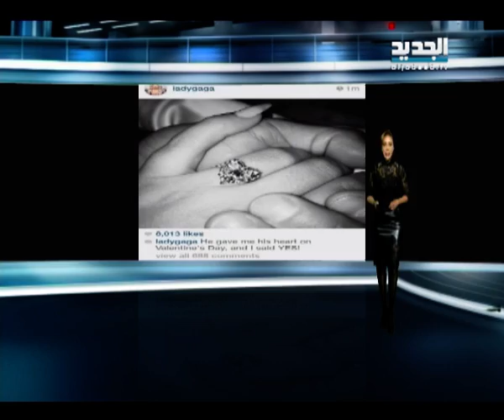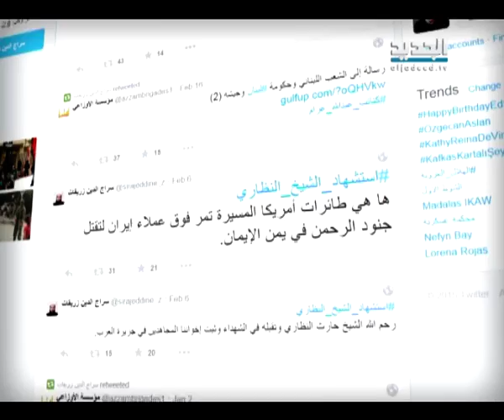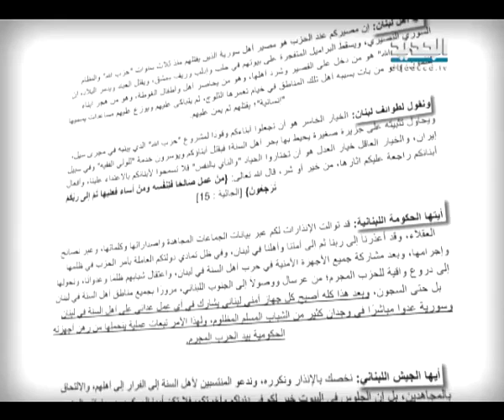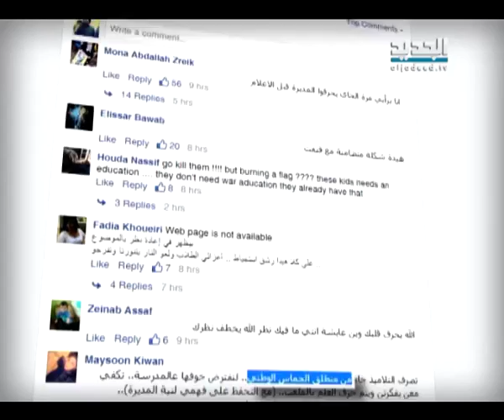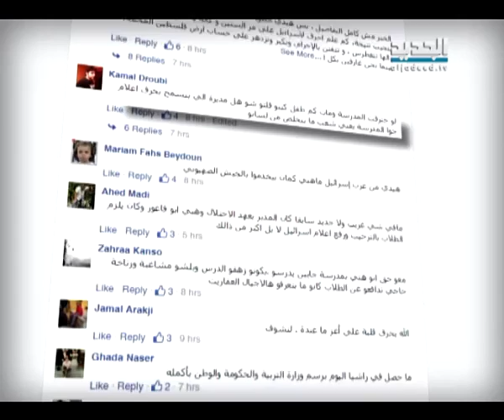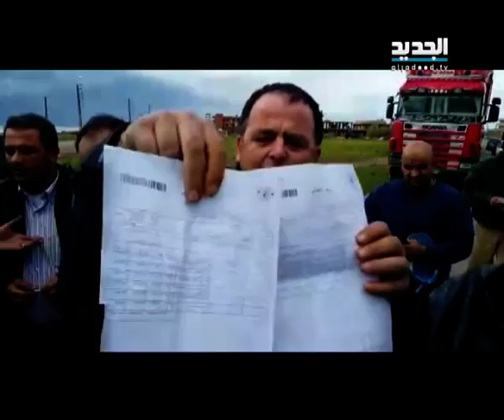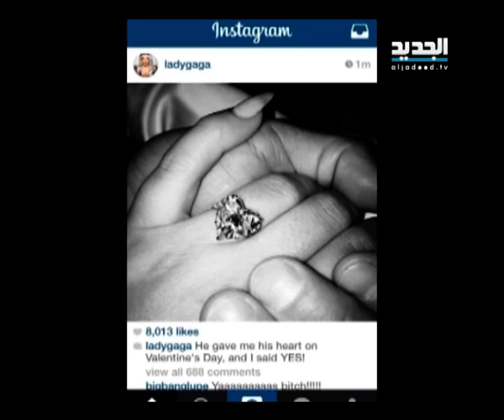نشرة الاخبار المسائية 17-02-2015